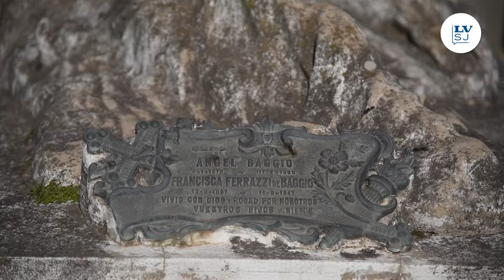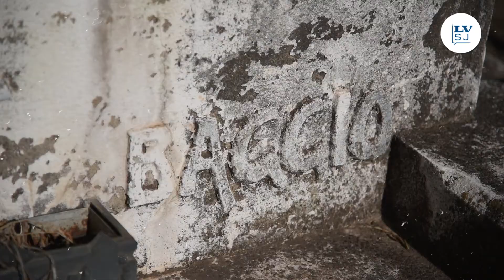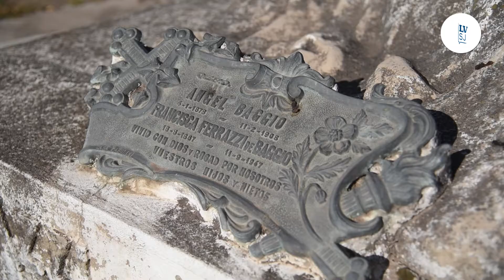“La quinta del Ñato”, capítulo 10: La historia de Francisca Ferrazzi y Ángel Baggio.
La escultura de una mujer, sosteniendo en brazos el cadáver de un hombre, es el disparador de múltiples leyendas en el cementerio. ¿Fue un asesinato? ¿Quiénes fueron los protagonistas? En “La quinta del Ñato”, capítulo 10, presentamos la historia de Francisca Ferrazzi y Ángel Baggio.